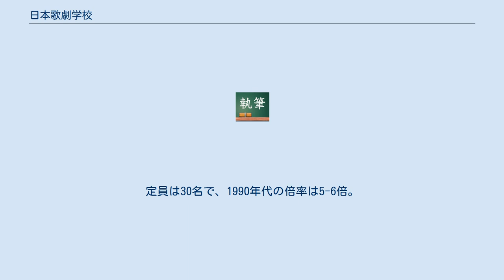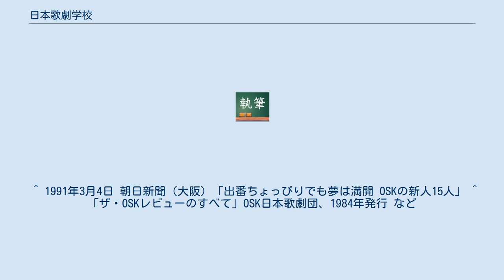日本歌劇学校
日本歌劇学校（にっぽんかげきがっこう）は、OSK日本歌劇団付属の劇団員の養成機関で、現在は休校中（事実上の廃校）。
奈良市の近鉄あやめ池遊園地内にあった。
 1922年（大正11年）、大阪で松竹楽劇部生徒養成所として設立された。
大阪松竹歌劇団付属学校への改称を経て、1956年（昭和31年）4月より学校組織に改組。
 1958年（昭和33年）4月に奈良市菅原町（現・あやめ池南1丁目）のあやめ池温泉場へ移転。
1977年（昭和52年）12月に近鉄あやめ池遊園地内に新校舎が完成したため1978年（昭和53年）4月に新校舎へ移転。
 劇団の経営悪化による合理化のため、歌劇学校は2000年（平成12年）より募集を停止し、2001年（平成13年）3月21日に74期生14名の卒業をもって休校している。
なお劇団も親会社（近鉄）の支援打ち切りのため2003年（平成15年）に一度解散した。
 その後再結成されたOSK日本歌劇団は、現在では歌劇学校の代わりに研修所を設け、劇団員の養成を再開・継続している。
制度の一部は歌劇学校を踏襲している。
 本科・研究科の二年制。
各学年の首席は「組長」・次席は「副組長」に任命され、学年をまとめる。
定員は30名で、1990年代の倍率は5-6倍。
 制服は、グレーのブレザー/ベストに同色のプリーツスカート。
ブラウスにはリボンを付ける。
通学時には帽子も着用する。
 授業は1コマ1時間50分で、バレエ・日舞・演劇・声楽など女性歌劇の舞台に必要な科目を学ぶ。
若手劇団員が近鉄バファローズの応援パフォーマンスを行うようになってからは、1996年（平成8年）より歌劇学校でもチアリーディングが取り入れられた。
 中学卒業後の独身女性が受験することができたため、宝塚音楽学校よりチャンスが多い。
このため年度によっては、短大卒・大学中退の者も入団可能だった。
 また宝塚と併願する者も多かったが宝塚より試験時期が早いため、OSK機関誌に入学者（本科生）として掲載された後、宝塚へ進学した者もいた。
学校生時代から本名でプロフィールが掲載され、芸名が決まった後も本名と併記される。
プロフィールには身長だけでなく、体重・スリーサイズも記載されたこともある。
 ^ 1999年9月26日 朝日新聞（大阪）「この人に、会ってみたかった - 桜花昇さん」 ^ 1993年01月27日 朝日新聞（奈良）「初舞台の準備に追われるOSK研究科生」 ^ 2000年04月26日 朝日新聞（奈良）「夢をあなたに ニューOSK：4 - 日本歌劇学校・研究科生」 ^ 1997年1月13日 日本経済新聞（大阪）夕刊「ドームデビューへ猛練習、猛牛に喚声、OSKの卵舞う」 ^ 上限は19-20歳前後。
年度によって変更有。
 ^ 1991年3月4日 朝日新聞（大阪）「出番ちょっぴりでも夢は満開 OSKの新人15人」 ^ 「ザ・OSKレビューのすべて」OSK日本歌劇団、1984年発行 など